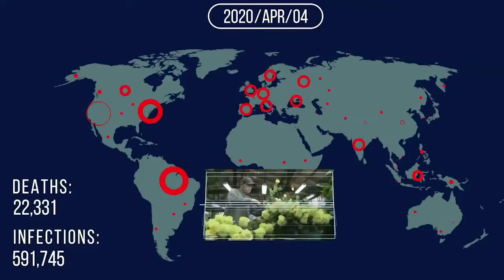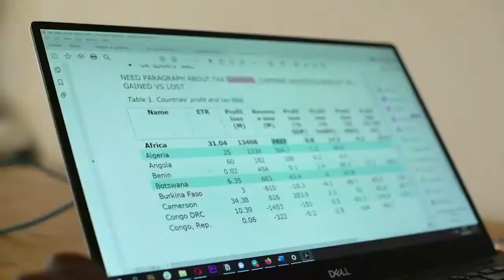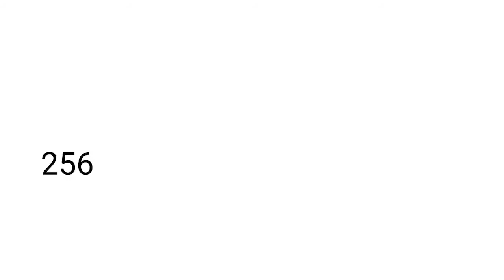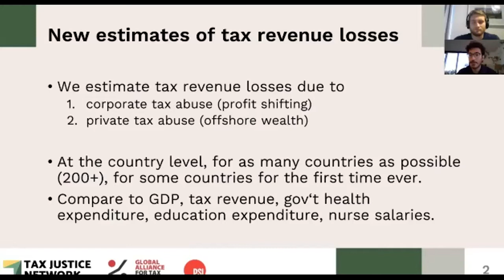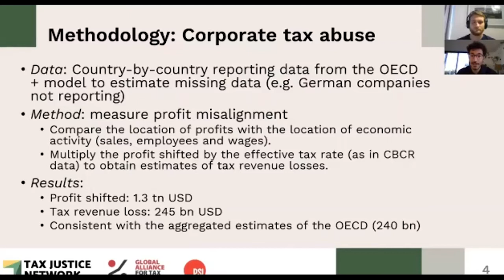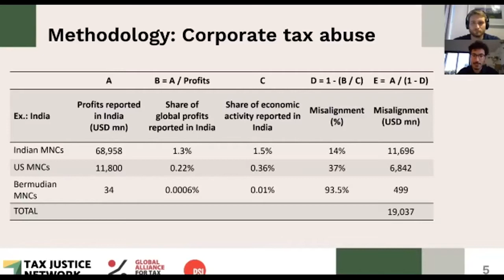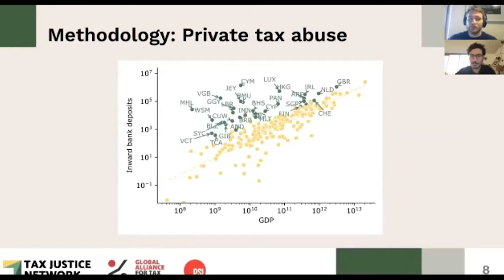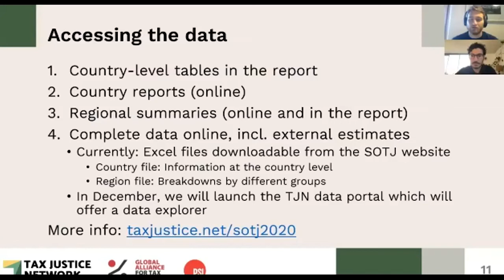The State of Tax Justice 2020 Webinar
This webinar launches the first-of-its-type annual report on the economic and social cost of international tax abuse. The equivalent of one nurse’s annual salary is lost to a tax haven every second...

The State of Tax Justice 2020 Report which shows how the world is losing a staggering amount of tax – hundreds of billions (USD) a year – to international tax abuse. Of the tax lost, well over half is due to multinational corporations shifting profit into tax havens in order to under-report how much profit they actually made in the countries where they do business and consequently pay less tax than they should. The remaining billions is lost to wealthy individuals hiding undeclared assets and incomes offshore, beyond the reach of the law.

Convened by Nana Ama Sarfo, Contributing editor Tax Notes International

Speakers:
Djaffar Shalchi
Founder of the Human Act Foundation, philanthropist and civil society activist

Dereje Alemayehu
Global Alliance for Tax Justice

Professor Jayati Ghosh,
ICRICT Commissioner, Development Economist

Mercedes Marco Del Pont
Head of the Tax Administration of Argentina

Rosa Pavanelli
General Secretary of Public Services International

Alex Cobham
Chief Executive, Tax Justice Network

Liz Nelson
Director, Tax Justice & Human Rights, Tax Justice Network